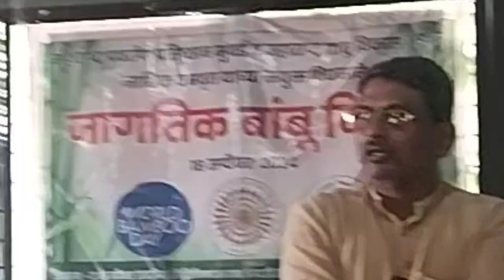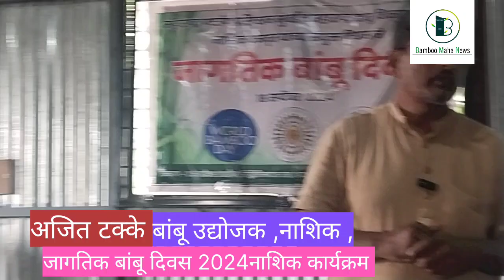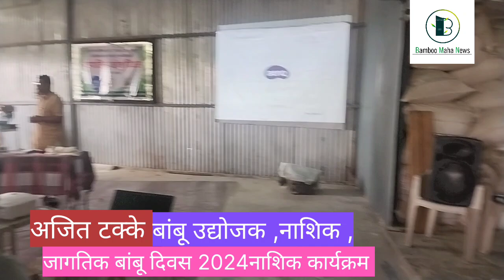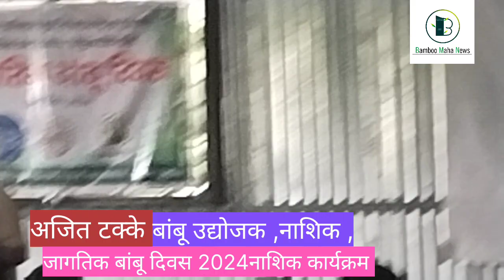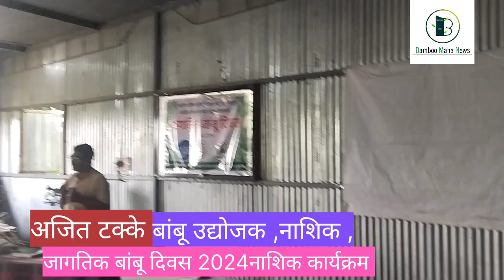जागतिक बांबू दिवस कार्यक्रम नाशिक२2024: अजित टक्के यांचे बांबू उद्योग , शेतीसाठी मार्गदर्शन